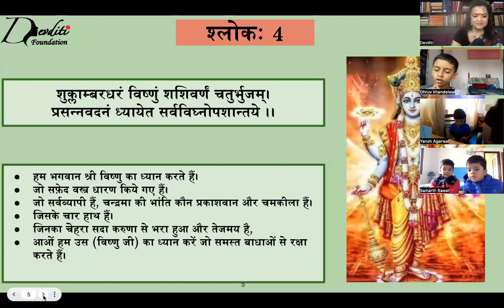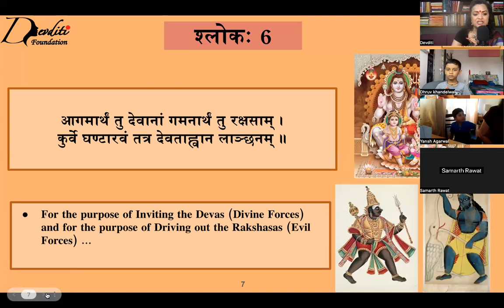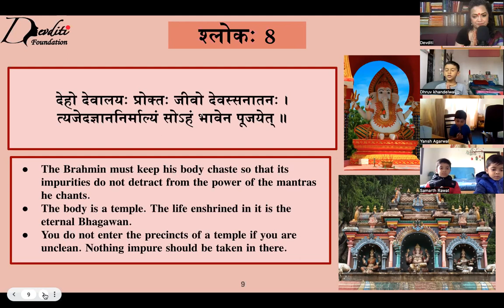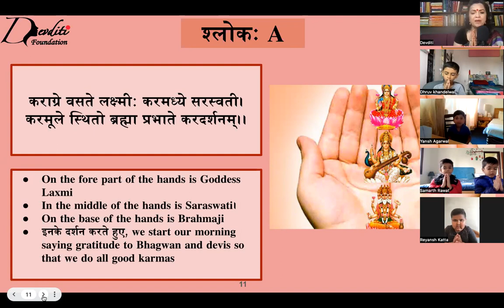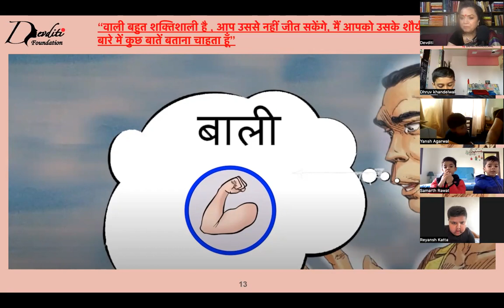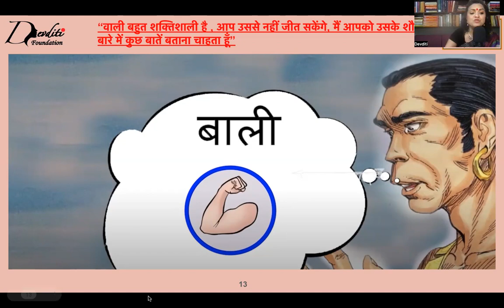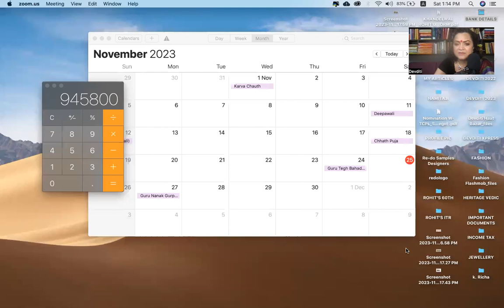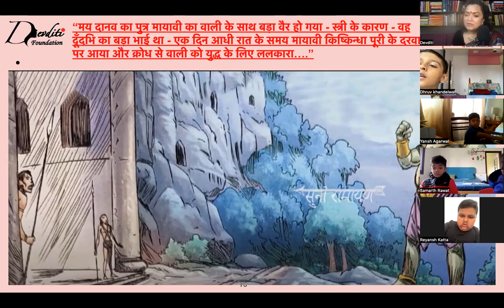EP-37: पराक्रमी वाली की अद्भुत शक्ति का राज: Valmiki Ramayana by Sapna Khandelwal; VRfCA 37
किष्किन्धा कांड
What was the secret of Vaali's extreme strength and valour?

पराक्रमी वालि के अद्भुत युद्ध
#1. वालि & दुंदुभी राक्षस
#2. वालि & मायावी राक्षस
#3. वालि & सुग्रीव - प्रथम युद्ध

Valmiki Ramayana
By
Sapna Khandelwal

Pictorial Valmiki Ramayana for children and the child in each adult
by
Sapna Khandelwal.

'VRfCA' = 'VALMIKI RAMAYANA for CHILDREN & ADULTS'
'Vedic Heritage Programme', An initiative to revive the Glorious Sanskriti of our ancient rashtra -'India, that is Bharat' by 'DEVDITI FOUNDATION'

 To know, join Sapna Khandelwal as she narrates Valmiki Ramayana in a fabulous pictorial form for children and the child in each adult.

Know your own glorious roots - ITIHASA of Bharat (India)
Vedic Heritage Programme by Devditi Foundation

What our ancient shastras says is our ITIHASA - Our True History, the British Colonisers told us is all false, fictitious and just plain mythology. And we believed them and gave up reading our own itihasa. Not knowing our own power and strengths through our own history makes us lose our self confidence and self esteem and we don't end up becoming a nation of winners...

We must be aware and know about all cultures. At the same time, we must make sure that we make the effort to know our own culture really well and take pride in it, We must follow the traditions and rituals of our own dharma, explain it to our children, thus ensuring that our Gen-Next takes it forward.

A story telling session by Sapna Khandelwal
(NO CHARGES)

Character building Stories of Great Value from our Ancient Puranas !!
For children and the child in each adult.

A culture keeps its history,  values, traditions and heroes alive through stories..The rich heritage of India's past is forever captured in the tales of what has gone before. Profound truths, courageous deeds and dynamic personalities are brought to life through story-telling. Our sages and seers knew that richness of language and vivid imagination make story-telling a stimulating and effective means of communication which is easy to retain by the listener.

Brilliant Life-lessons for children and the child in each adult !!
कथा कहानी - कुछ नयी कुछ पुरानी'
Devditi Foundation conducts 'Katha Kahaani; Kuch Nayi, Kuch Puraani' - A Vedic Heritage Programme for children and prepares them for a successful future. These character building sessions for children are through interesting and informative stories from the 'Panchatantra, Puranas, Ramayana and Mahabharata (India's exemplary Knowledge systems).

◆ABOUT SAPNA KHANDELWAL◆
It all started with telling stories to her own grandchildren !! "Katha-Kahaani - Kuch Nayi, Kuch Puraani''' is Sapna's latest online story-telling endeavour for children to expose them to correct values of life and living through the wealth of our ancient timeless Indic scriptures.

Sapna has been doing an ongoing, intensive study of the Vedas, Upanishads & Bhagavad Gita. Sculpted from her Gurus over almost 3 decades. She now herself is a transformation coach, a powerful speaker & a versatile author.

A born entrepreneur, she’s a reputed ‘Jewellery Architect’, specialising in the restoration of precious jewellery at her RE-DO JEWELLERY STUDIO. Pained at seeing saree wearing culture die, she created ‘INDIA SAREE CHALLENGE’ Fb group to revive it. A socio-cultural activist, she co-founded the trust ‘DEVDITI FOUNDATION’ to work towards reviving the culture and traditions of our great land and for empowerment of.urban women.